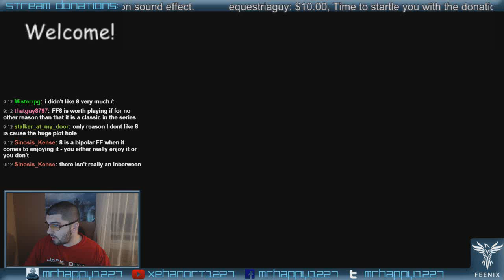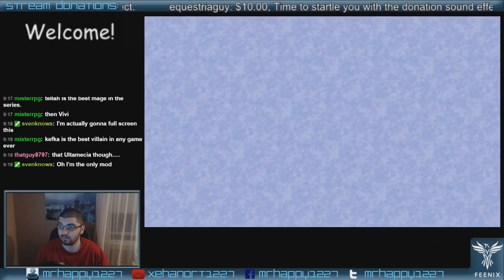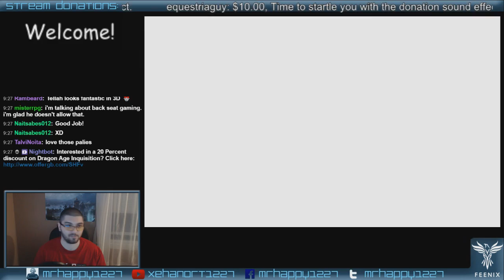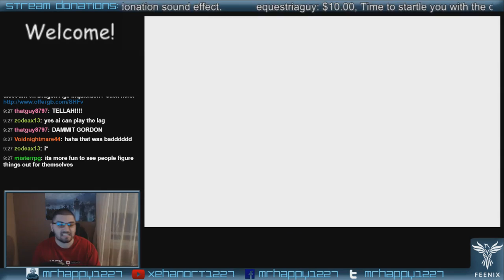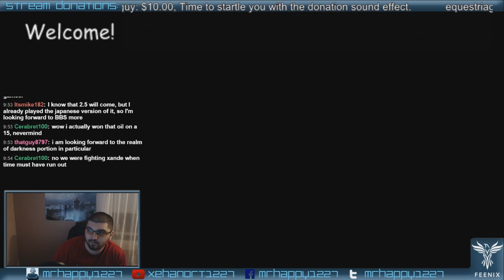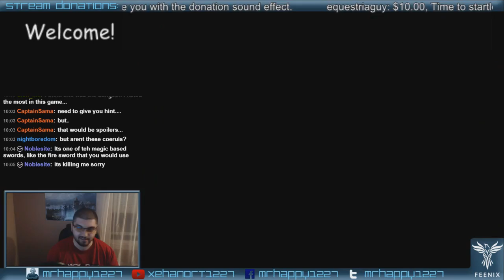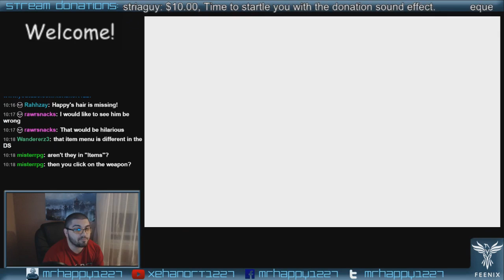Lets Play FFIV - Part 4 (Stream, Commentary)